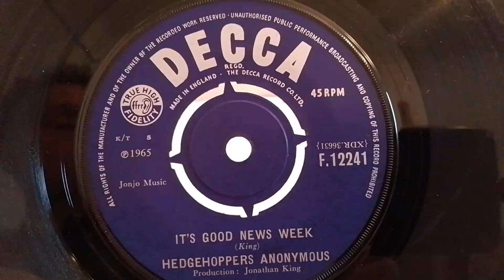mono Hedgehopoers Anonymous - It's Good News Week